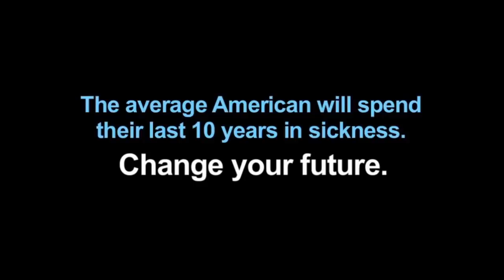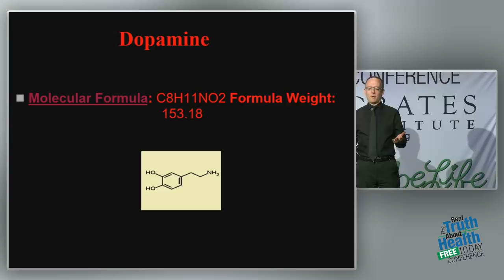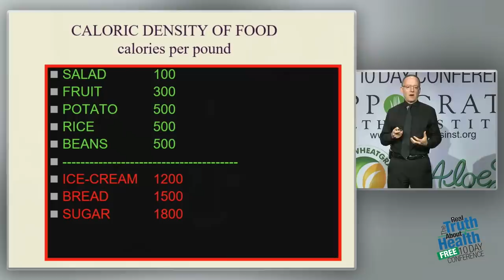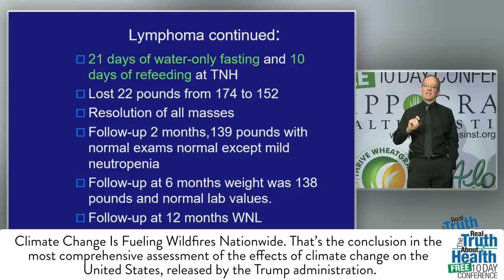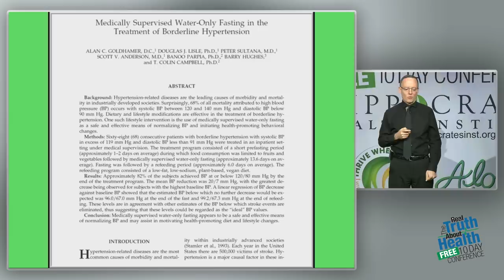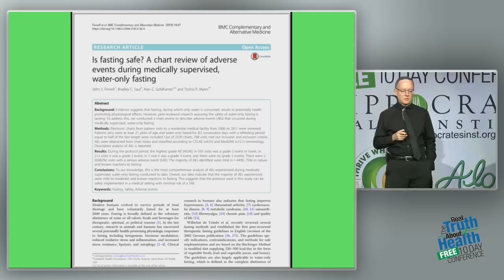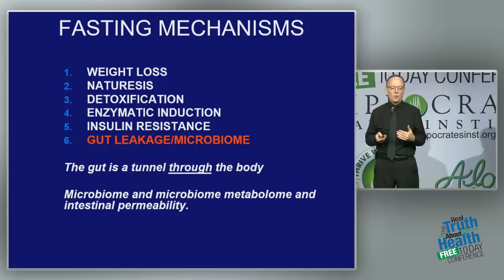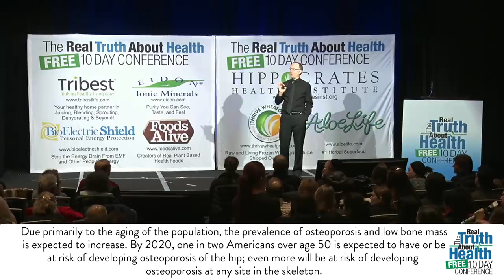Fasting can Save Your Life. How a Plant Food Diet and Fasting can Help You by Alan Goldhamer, D.C.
Fasting can Save Your Life. How a Plant Food Diet and Fasting can Help You Lose Weight, Overcome High Blood Pressure, Diabetes, Autoimmune Disease and Lymphoma by Alan Goldhamer, D.C.

After completing his chiropractic education at Western States Chiropractic College in Portland, Oregon, Dr. Goldhamer traveled to Australia, where he became licensed as an osteopathic physician. He is the author of The Health Promoting Cookbook and co-author of The Pleasure Trap: Mastering The Hidden Force That Undermines Health and Happiness.